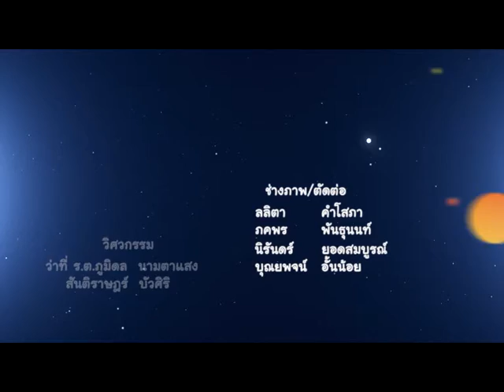(กศน.) LINE DANCE 1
รายการลีลาศวัยเก๋า..เป็นรายการที่แนะนำความรู้ดีๆเกี่ยวกับลีลาศให้กับผู้สูงอายุ เพื่อเป็นการส่งเสริมคุณภาพชีวิตและสุขภาพร่างกายให้กับผู้สูงอายุ ได้ทั้งความรู้และความสนุกสนานเพลิดเพลิน